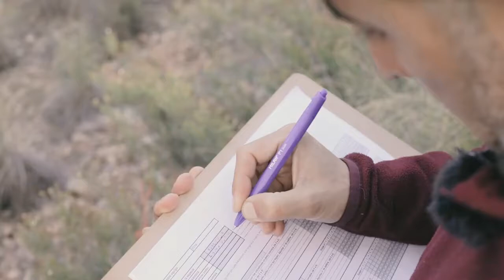Video para el Observatorio de Tierra Pura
Este es el vídeo que nos hicieron para el observatorio de Tierra Pura: